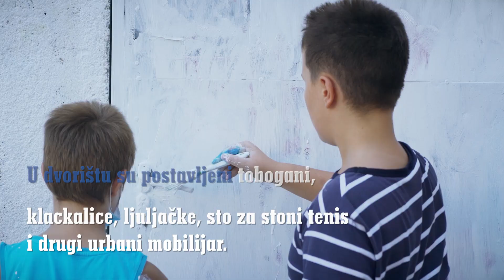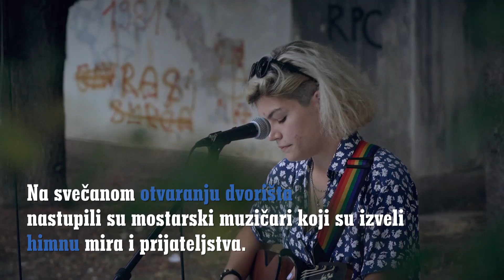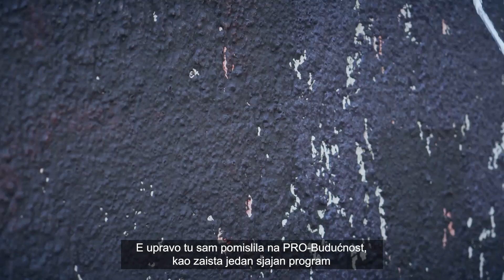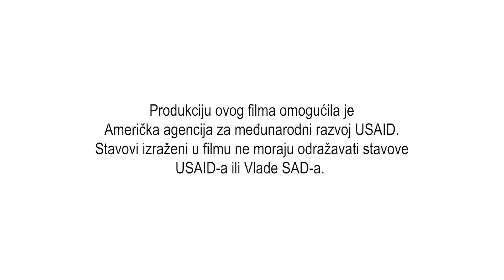Bulevar prijateljstva Mostar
U okviru volonterskog projekta Bulevar prijateljstva - Mostar, neformalna grupa "Komšiluk iz snova" je jednom zapuštenom dvorištu u centru Mostara, koje je nekada bila linija razdvajanja, dalo novo svježe lice i napravila ga mjestom susreta za Mostarce svih generacija, nacionalnih, vjerskih ili bilo kojih drugih opredjeljenja. USAID je podržao njihovu inicijativu kroz program malih grantova mirovnog projekta PRO-Budućnost.